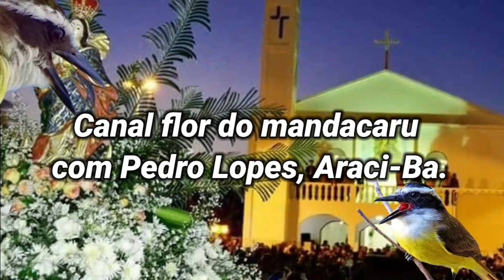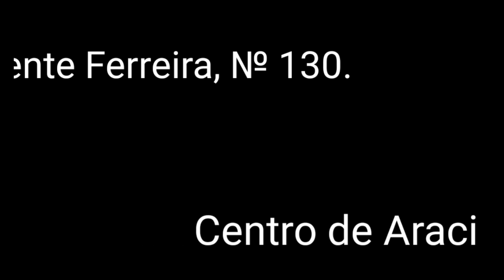SHOW AO VIVO em BARROCAS BAHIA Com A PRESENÇA do PADRE ALESSANDRO CAMPOS no ANIVERSÁRIO da CIDADE!!